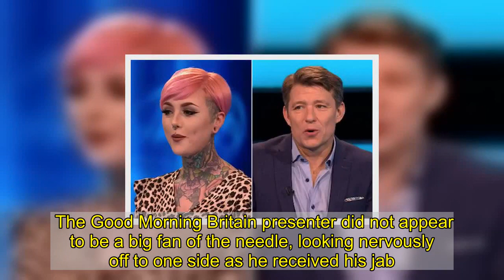Ben Shephard posts rare sweet photo of himself with wife after getting the jab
Ben Shephard has posted a sweet and rare photo of himself with his wife Annie to celebrate getting the jab.  The 46-year-old took to Instagram to share the news, posting side-by-side snaps of his day.  On one side he posted a pic of himself donning a blue face mask with his sleeve rolled up as a nurse administered the vaccine into his arm.  The Good Morning Britain presenter did not appear to be a big fan of the needle, looking nervously off to one side as he received his jab.  The second snap showed Ben smiling proudly for the camera with his “I’ve had my Covid vaccination” sticker front and centre.  His stunning wife Annie jokingly stuck her own sticker to her forehead as she beamed at the camera with her arm around her husband’s shoulders.  Ben captioned the snaps with the hashtag JabbyMcjabface, writing: “"First one done! thanks to all the team @harlequins wonderfully efficient friendly staff, and a cracking setting too.  "I’d say the sun seems a bit brighter today! grateful".  His celebrity pals were quick to cheer the news with Lorraine Kelly wrote “Great news xxx,” while Andi Peters posted three clapping hands emojis.  Singer Gareth Malone joked: “I haven’t had mine yet because I’m EXTREMELY youthful. (Next week)”.  The rare snap of Annie comes after the Tipping Point host said he would only only sign up to Strictly if the fee was extremely high because he’d need it to pay for his divorce settlement.  He has previously said that his wife of 17 years has banned him from signing up to the show because of its so called curse.  Speaking on ITV’s Lorraine he admitted: “I would love to do Strictly."  “As you know, I spent three years in university learning to dance. I have a degree in dance - it doesn't make me a good dancer, obviously.” Like what you see? Then fill your boots...  But my wife really doesn't want me to do Strictly, I have spoken about this publicly.”  “She's not interested in me having an affair, which seems very narrow-minded and it could be a great opportunity, who knows what could happen?” he added.